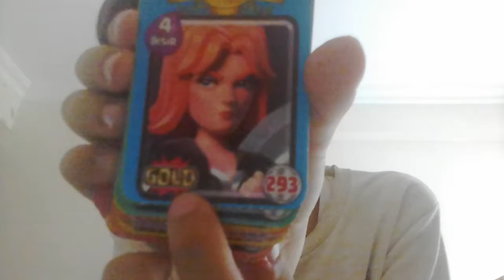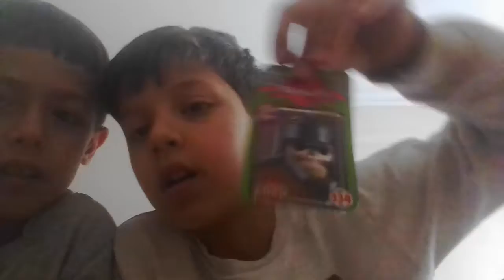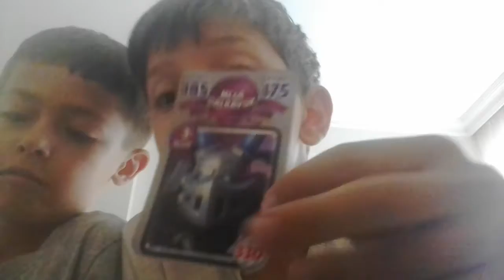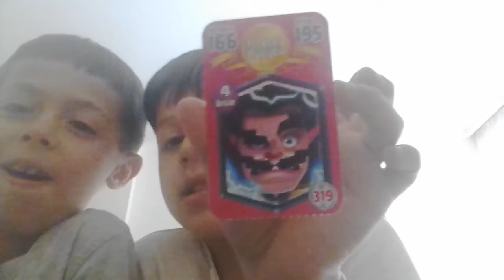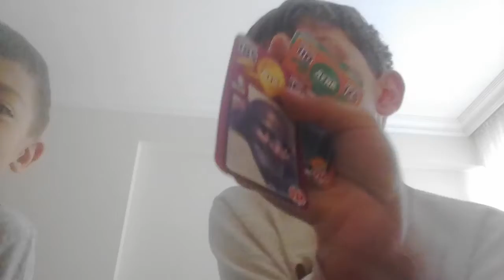Clash royale kartlarını tanıttık